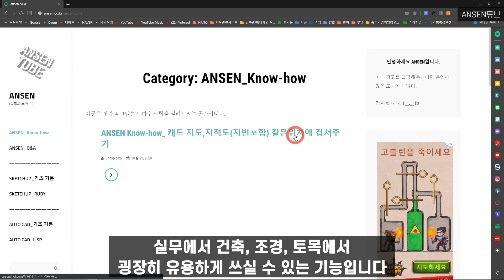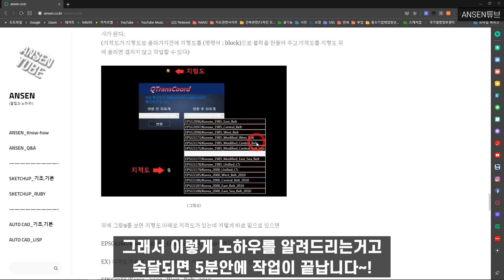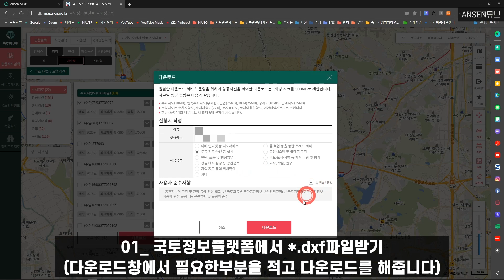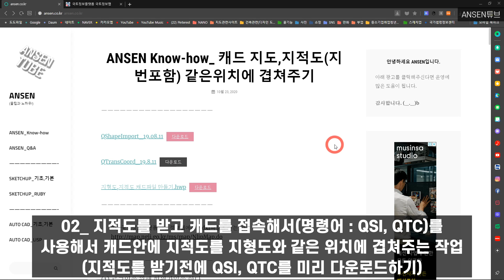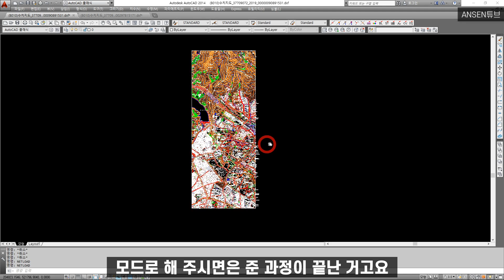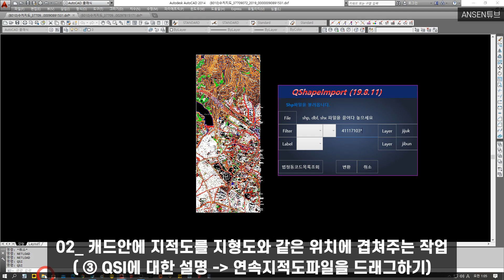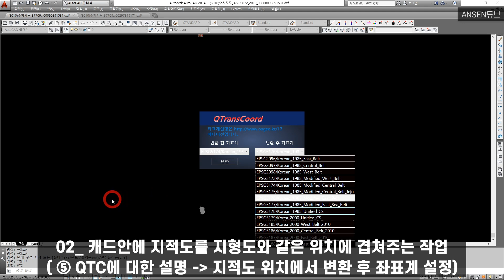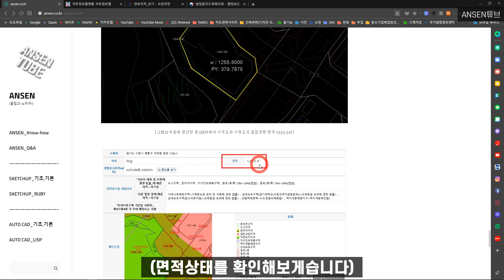ANSEN Know-how_ 캐드 지도,지적도(지번포함) 같은위치에 겹쳐주기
인증부분은 여기 사이트 들어가셔서 확인하셔서 카톡방 들어오시고 인증해달라고 부탁드리면 될겁니다~!

안녕하세요 꿀팁과 노하우를 알려드리는 ANSEN입니다!!
ansen.co.kr에 들어오셔서 ANSEN Know-how란에 보시면 이 글있습니다~!

이번 영상은 제 사이트에 먼저 글로 만들어 놨는데 이해가 확실히 안되시는분들이나 사이트에 글로 올려 유튜브로 보지 못한분들을 위해 준비했습니다

캐드에서 지도(지형도), 지적도를 똑같은 자리에 겹쳐주어서 실무에서 사용하시기 편하시라고 만들어 놓았습니다~!! 유용하게 사용하세요~!